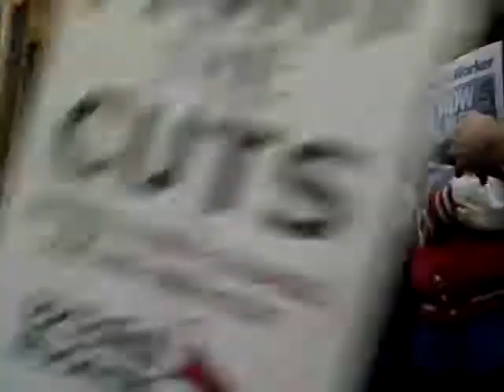Health worker Maggie Falshaw speaks at protest against NHS cuts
Speech at the protest against Andrew Lansley's health bill outside the recording of BBC Question Time. Maggie Falshaw receives loud applause as she proudly states she is voting yes to the strike on November 30 to save the NHS.